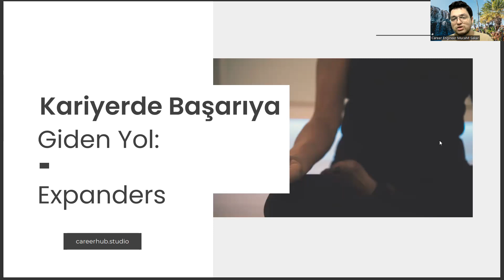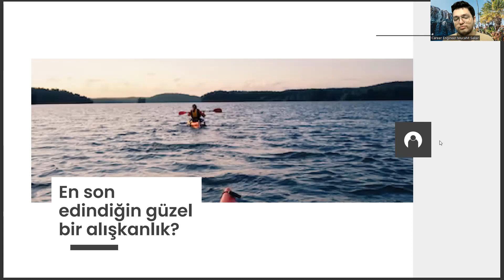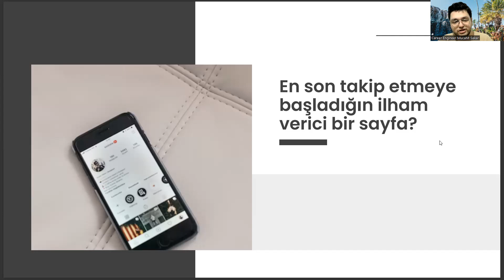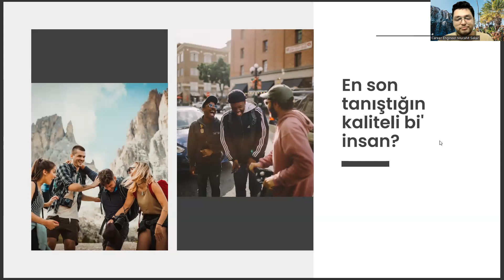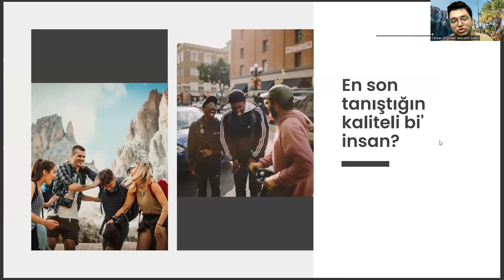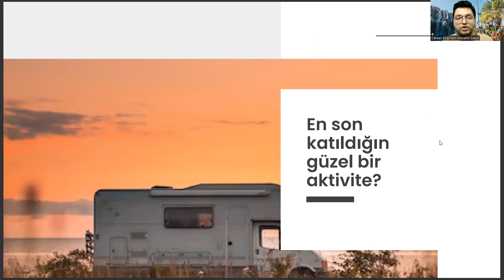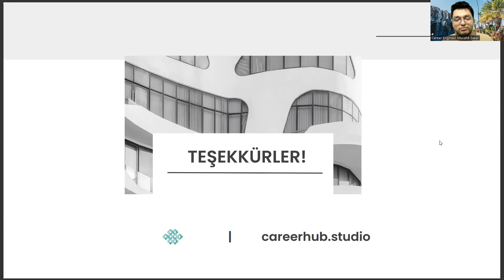Felsefe Grubu Öğretmenliği Bölümü İçin Kariyerde Başarıya Giden Yol: Expanders Edinmek